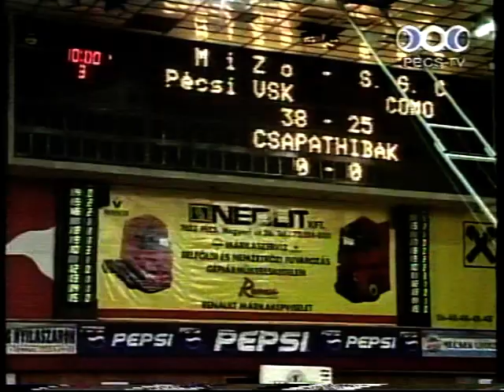MiZo-Pécsi VSK - Pool Comense (Como) 68-57 - Euroliga (2001.12.13) Pécs TV